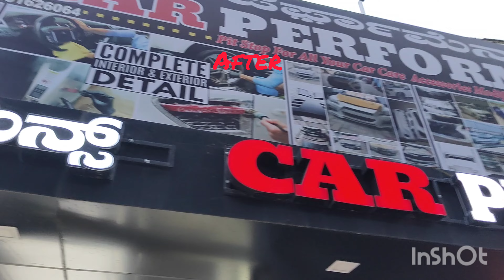lexus kit fully restored and modification done by car performance bangalore Toyota Innova